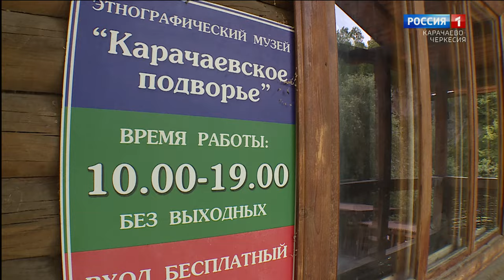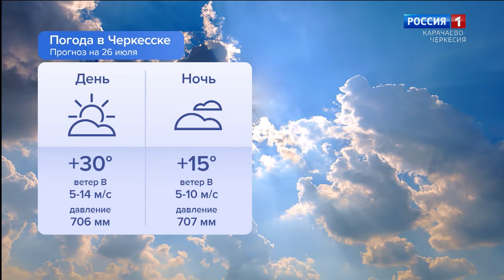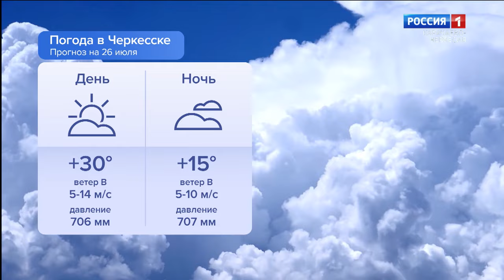Утро России. Карачаево-Черкесия 26.07.2024